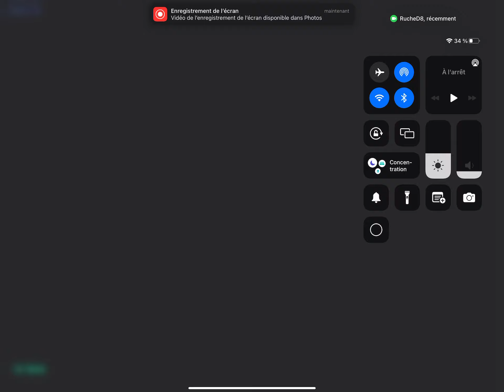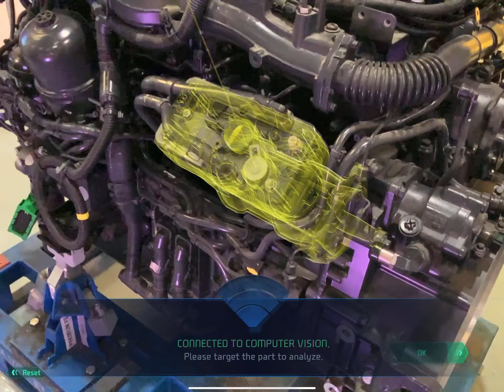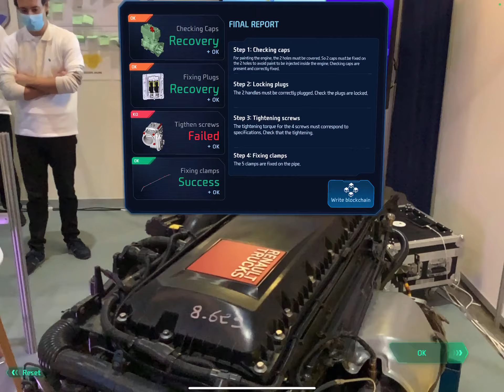La Ruche Industrielle - AR Contrôle qualité moteur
Découvrez une démonstration d'un contrôle qualité AR sur un moteur (Volvo)  ! Une démonstration en direct, proposée pendant le salon "Demain, mais en mieux" du 12 au 13 février 2022 à Eurexpo.